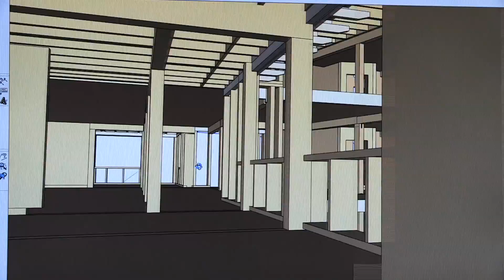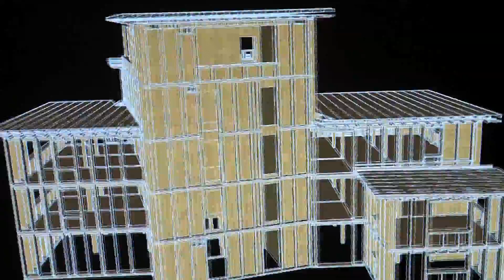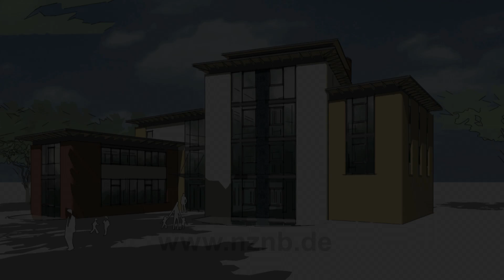Größtes Strohballen-Gebäude in Deutschland: "Norddeutsches Zentrum für nachhaltiges Bauen"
Das Norddeutsche Zentrum für Nachhaltiges Bauen ist das größte Strohballen-gedämmte Gebäude in Deutschland. ÖKOFILM hat den Bau über mehrere Jahre begleitet und diesen Film erstellt. Ein spannender Bauprozess mit tollen Einblicken in den mahrere Jahre dauernden Bau. Interviews der beiden Architekten Dirk Scharmer und Thomas Isselhard wechseln sich ab mit am Bau beteiligten Menschen sowie Vertretern aus Politik. Das Projekt NZNB wurde mit 4,4 Millionen Euro gefördert.

Diese Baudokumentation wurde im Auftrag des Norddeutschen Zentrums für Nachhaltiges Bauen hergestellt.

Produktion: ÖKOFILM
Regie: Heidi Snel